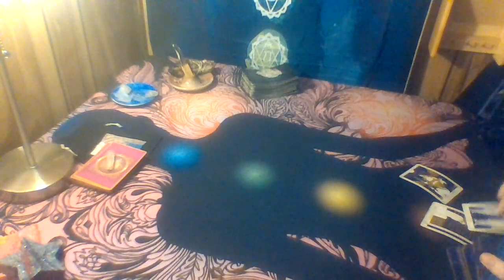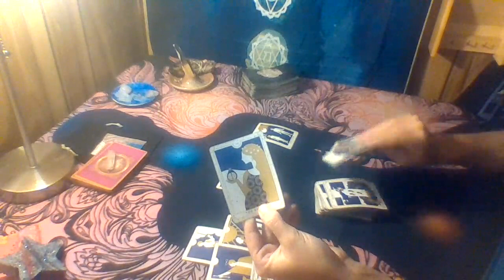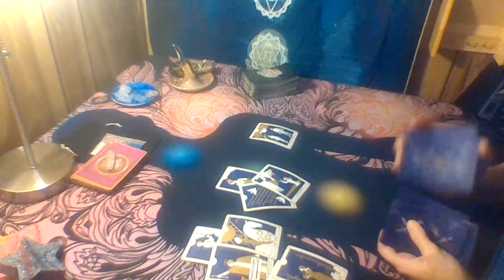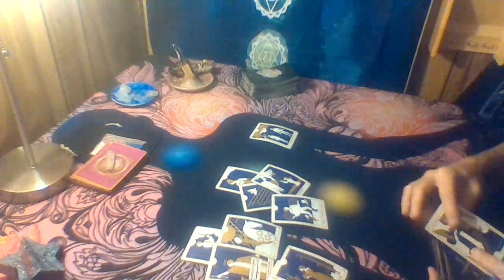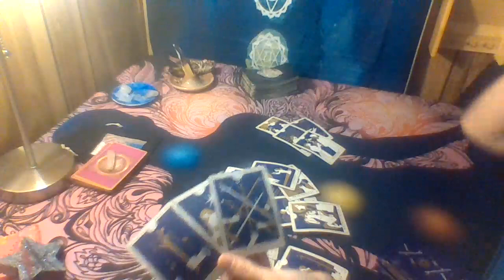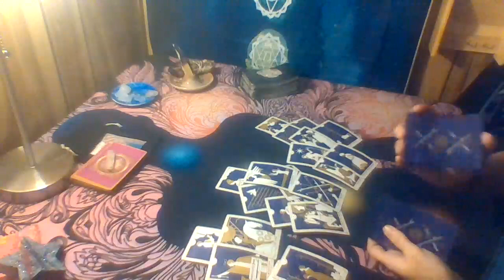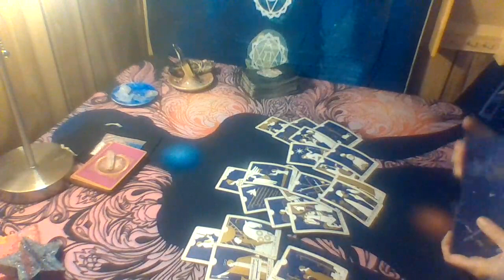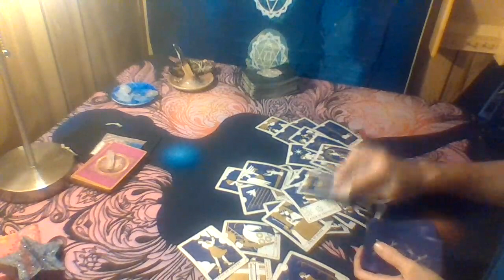Pisces Love Tarot....Will You Accept Their Offer????.....Immediate Future